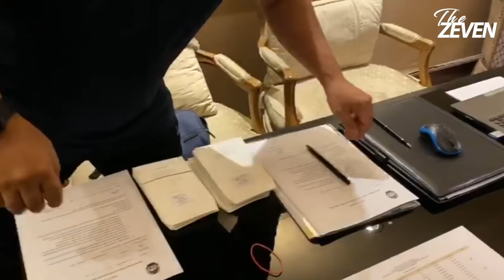VLOG #1 - 2019 MOMENTS (MATCH & PRANK)